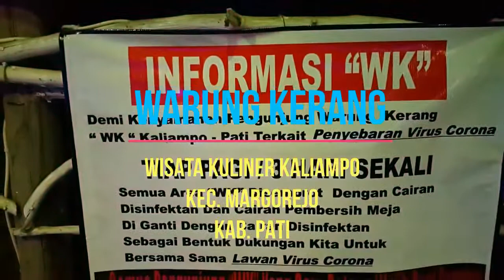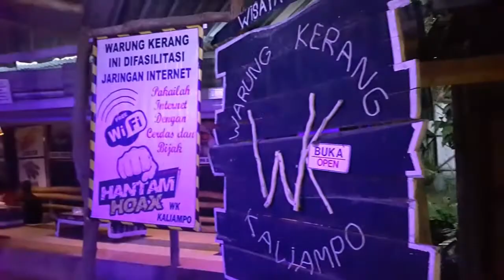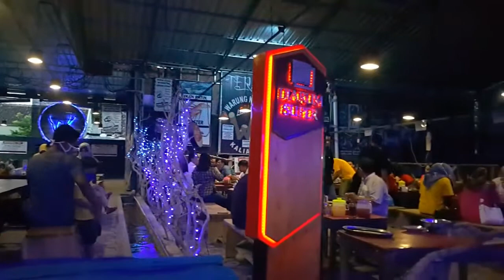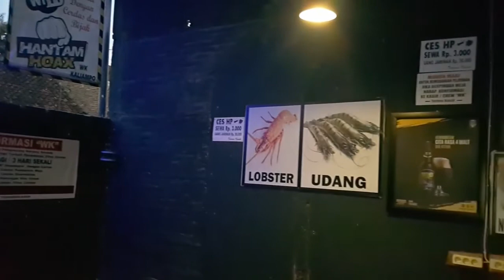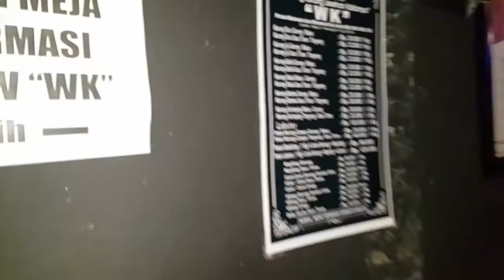WISATA KULINER WARUNG KERANG PATI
Desa Kaliampo Pati Jawa tengah
Video : Ipung Mbilawang

Menu masakan laut komplit, sepecial aneka kerang. Bisa jadi referensi yang suka kuliner

Seger.